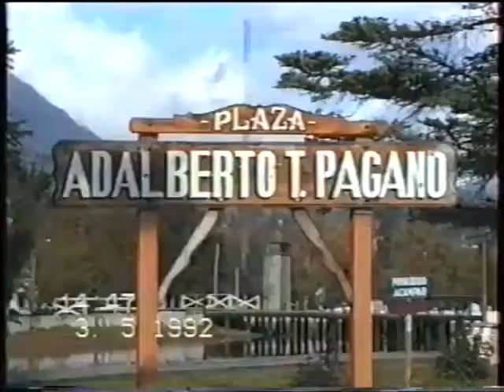Ciclismo de montaña -El Bolsón -Años 90 -Intro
Los inicios del ciclismo de montaña, Reserva Forestal Loma del Medio. Rescatado de cintas VHS